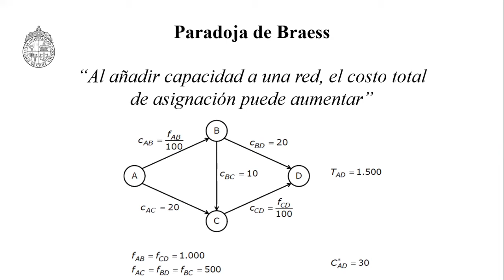Paradoja de Braess